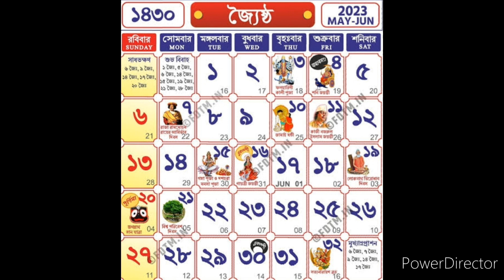2023 সালের জ্যৈষ্ঠ মাসের জয় মঙ্গলচন্ডী ব্রতকথা। জয় মঙ্গলবার ব্রত। Joy Mangal Chandi Broto 2023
2023 সালের জ্যৈষ্ঠ মাসের জয় মঙ্গলচন্ডী ব্রতকথা। জয় মঙ্গলবার ব্রত। Joy Mangal Chandi Broto 2023